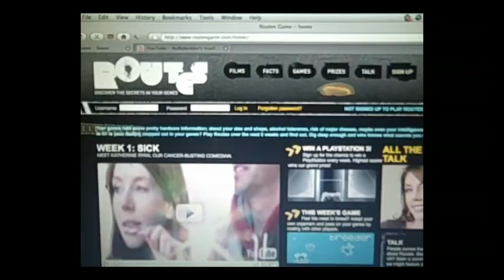Part 1: The mystery of Markus Schoenberg's death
Part 1 of the story

- her uncle died recently when he was out in Peru.  The police have said it was suicide.

We don't think it was.

Help us uncover the truth.

Please?

Routes is a game and a drama from Channel 4 Television